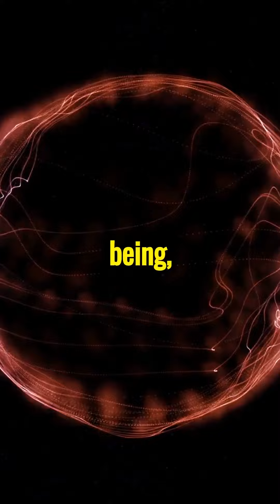Limitless Potential: Harnessing Subtle Energy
Explore the hidden force that connects our emotions, thoughts, and physical sensations. Unlock unlimited potential by harmonizing subtle energies within. Enhance health, relationships, and personal growth.